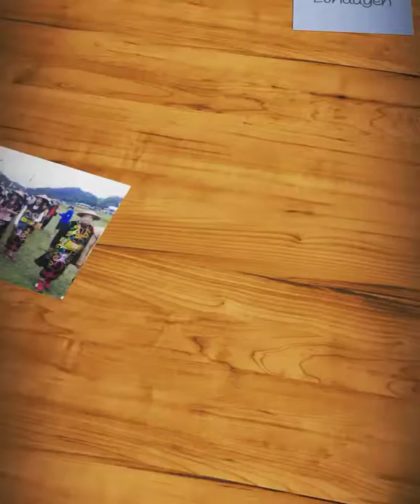ANAK ADI DAYAK LUNDAYEH | KRAYAN SELATAN - LONG LAYU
- pa'upan
- krayan selatan
- kalimantan utara

Tuped, pimet, pebaya ngaro luk do.
Tuhan pebaya ne tau medcing ruked ruked.